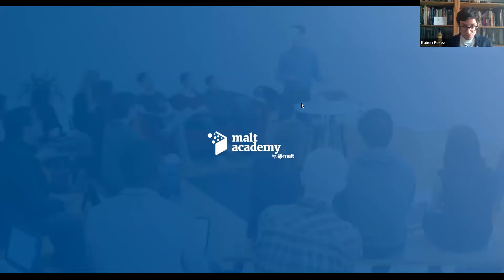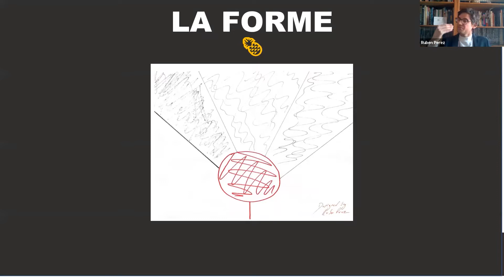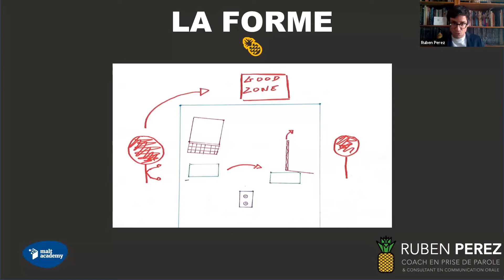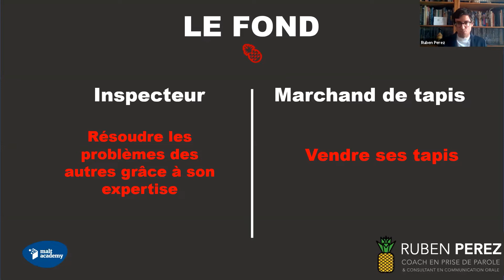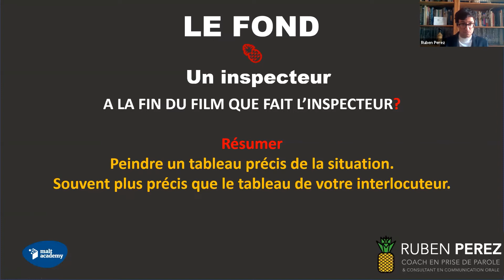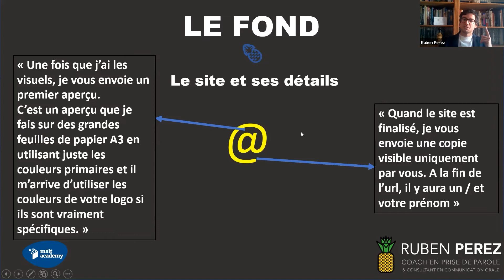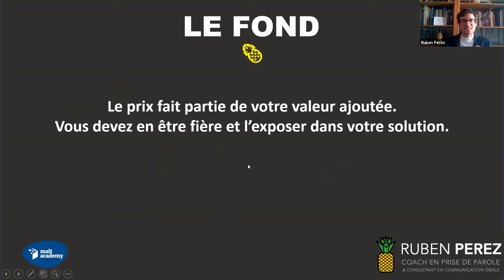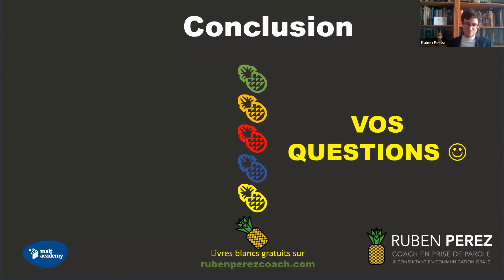Utiliser votre communication orale pour convaincre en rendez vous client - Ruben Perez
📽️ Les webinars de notre programme de peer learning Malt Academy sont maintenant dispo en replay !

Retrouvez toutes les sessions abordant des thèmes variés (tech, data, marketing...) animés par des freelances, clients et membres de l’équipe Malt 👌🏻

Un client avec une mission super intéressante qui vous glisse sous les mains, c’est frustrant.

Nous allons voir comment utiliser votre communication orale pour vous permettre de convaincre plus efficacement vos clients potentiels.

Comment parler “Prix” sans honte mais, au contraire, avec fierté.
L'objectif de ce Webinar est simple: Vous donner des outils pratiques immédiatement utilisables pour que vous sortiez de vos rendez vous avec de nouveaux clients.

Speaker : Ruben Perez, Formateur en prise de parole en public en freelance